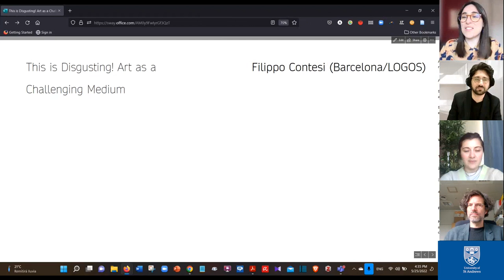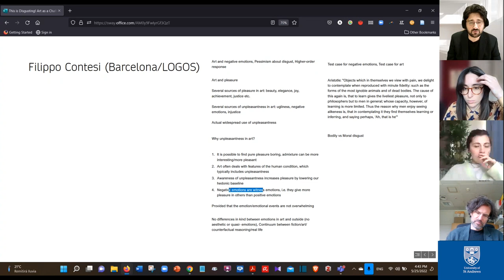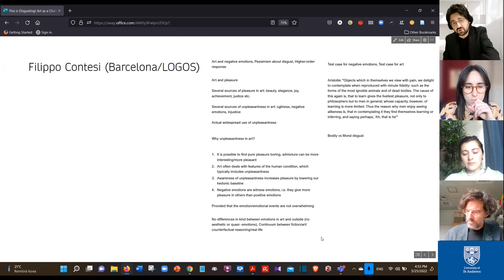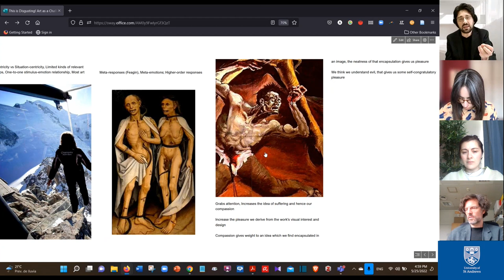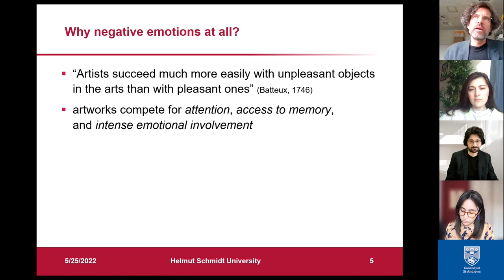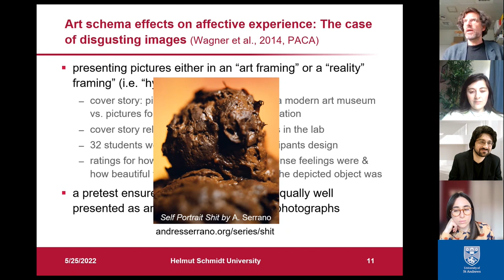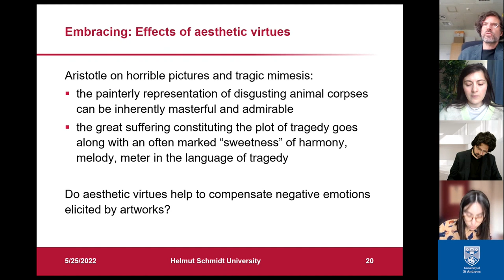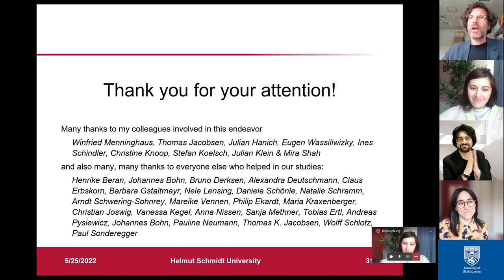ArC Seminar 24 This is disgusting!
Seminar 24: This is disgusting! Art as a challenging medium
25th May 2022, from 3:30 pm to 5:00 pm UK time

While we may associate art with beauty, disgust and the aesthetic of ugliness play an important role in it. How do we experience disgust when we engage with artworks? Do negative emotions we experience in art differ from negative emotions we experience in everyday life?

Speakers:
Filippo Contesi, PhD, Philosopher, LOGOS Research Group in Analytic Philosophy, University of Barcelona
Valentin Wagner, PhD, Lecturer in Psychology, Helmut Schmidt University